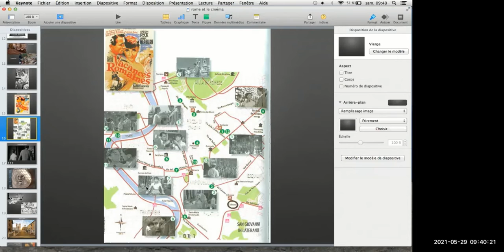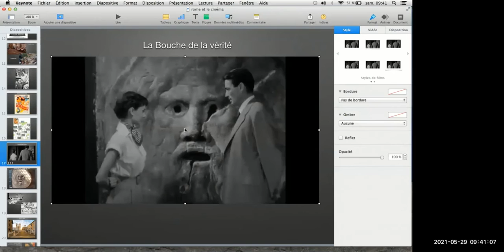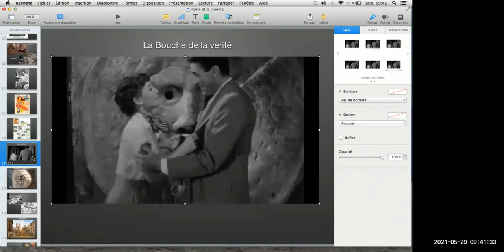Lumières, moteur, action… à Rome !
Un aperçu de la conférence du lundi 31 mai à 20h30, et du samedi 26 juin à 18h30.